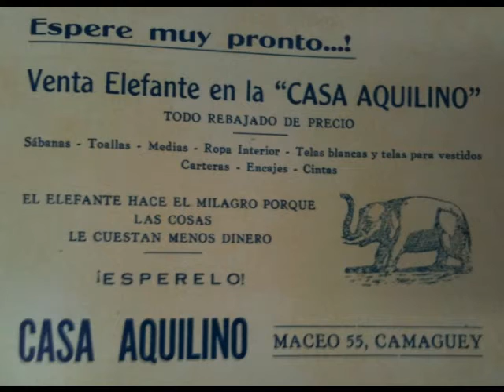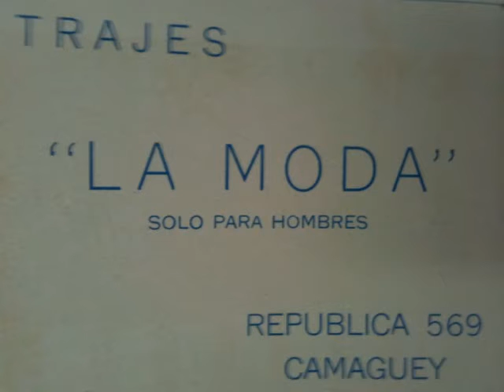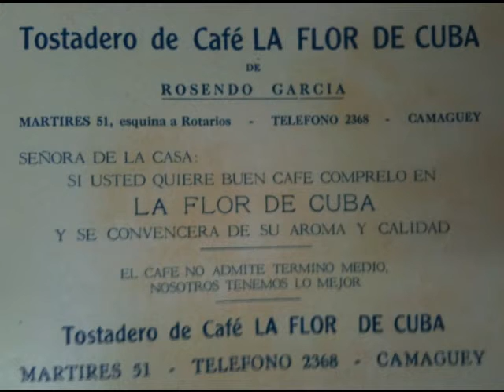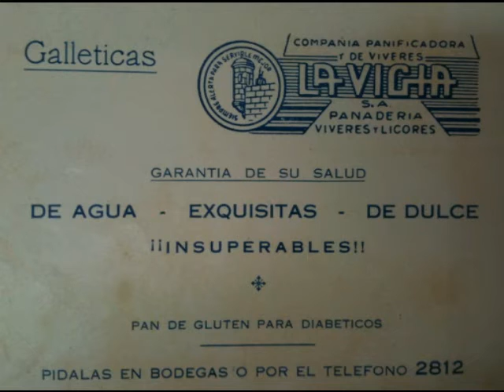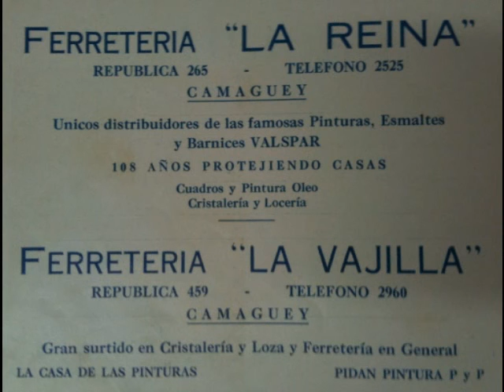Comerciales Camaguey 1940´s.wmv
Comerciales de los 1940´s de la ciudad de Camaguey, Cuba publicados en las Revistas del Colegio Maristas.
Colaboracion de Fermin Piedra
Artist : George Kahn